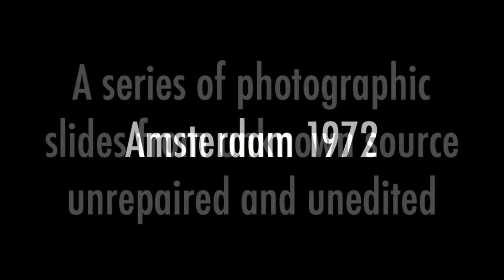Amsterdam, 1972 - A Slideshow of the City and Port